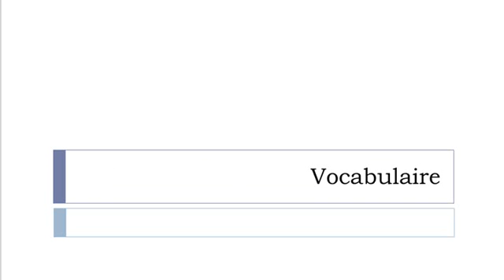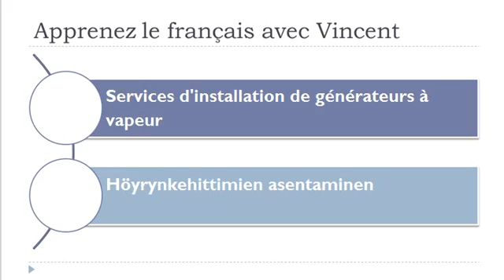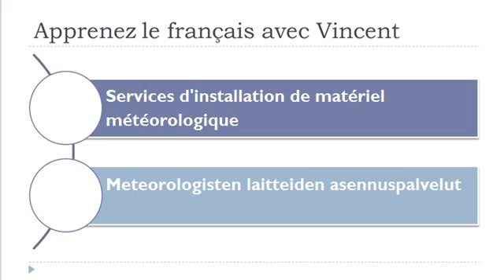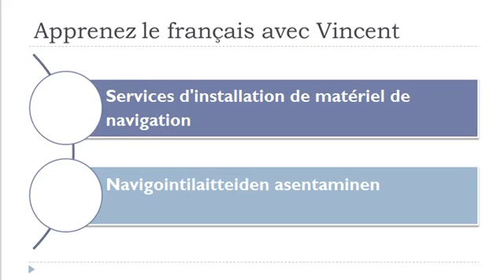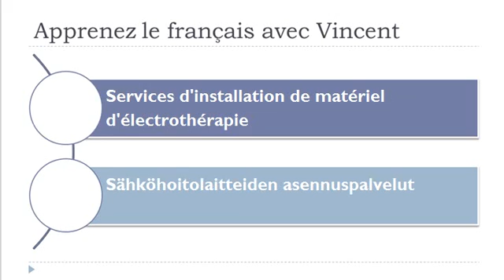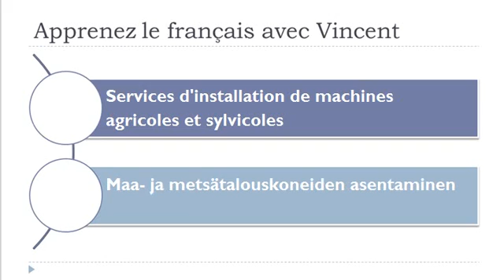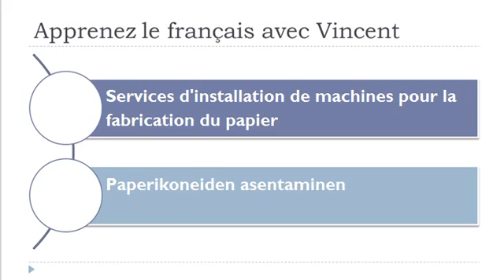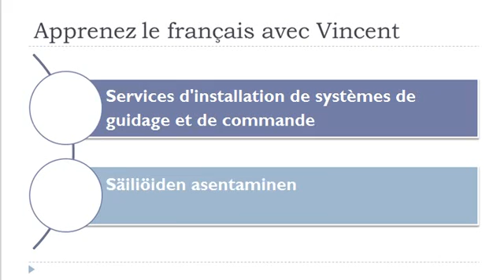Opi ranskaa = Sanasto = Sähkölaitteiden ja mekaanisten laitteiden asentaminen